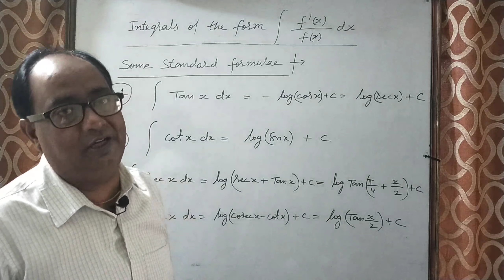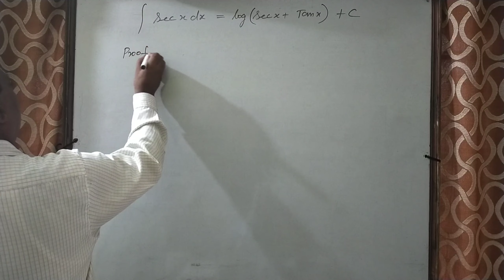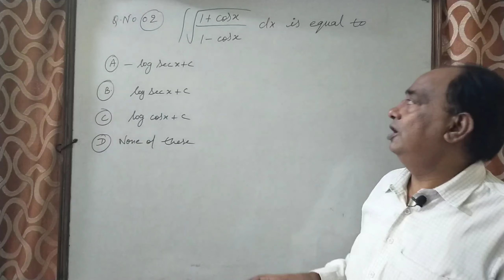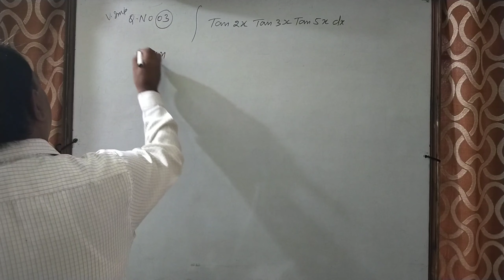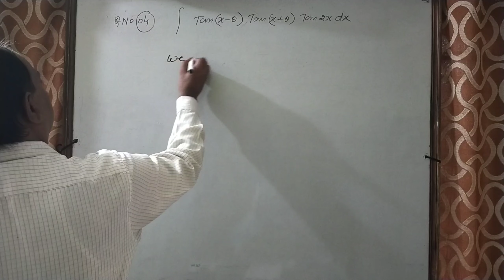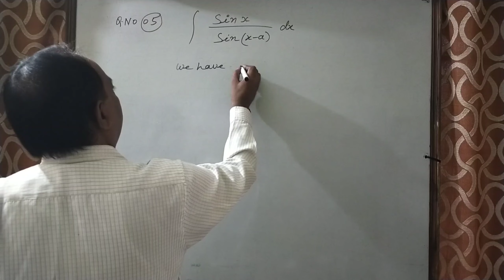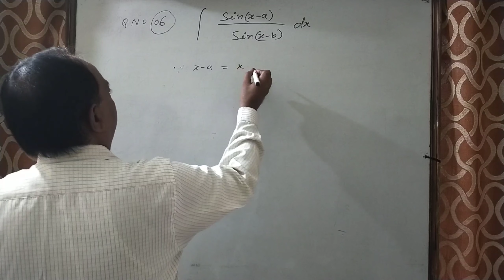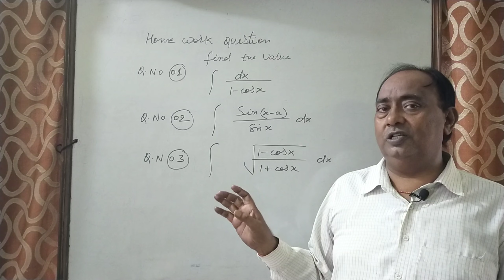Integral Calculus , Lecture 08 , Class 12th and Polytechnic , Substitution method - 05